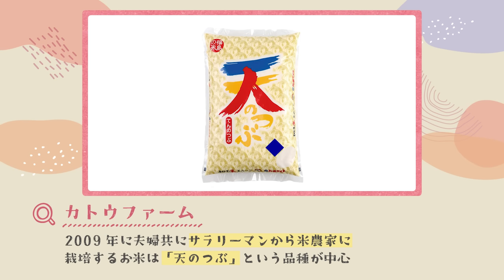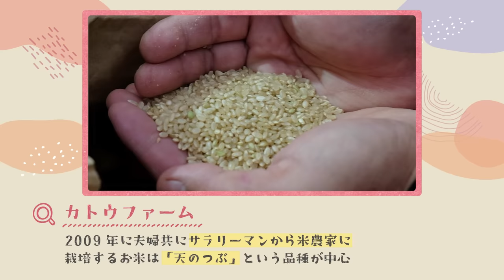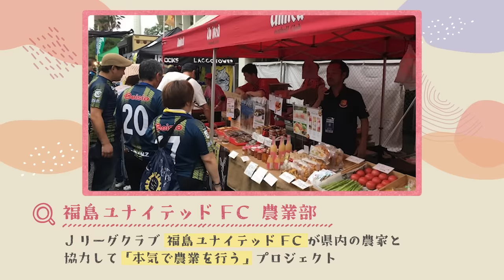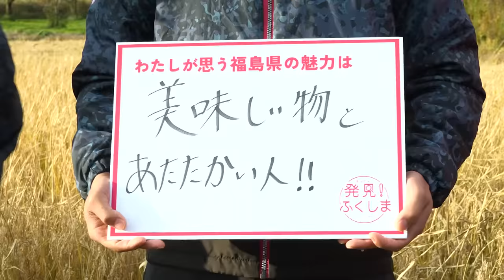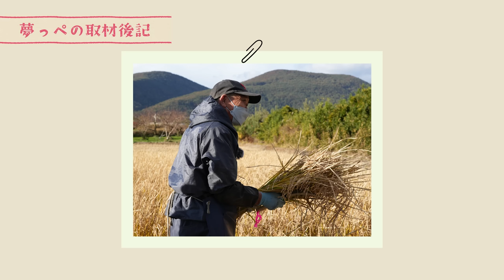「夢っぺ行ってこっせ」season2 #5『福島ユナイテッドFCの選手と稲刈りに挑戦！』‹箭内夢菜×発見！ふくしま›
福島県食材の魅力をお届けする「夢っぺ行ってこっせ」のseason2。
第5回目は、カトーファームさんにお邪魔して稲刈り体験をしてきました！
稲刈りの大変さを体験した夢っぺは、サッカー選手として活躍しながら、農業にも力を入れている福島ユナイテッドFC農業部のみなさんと稲刈り対決をすることに！？
夢っぺは、農作業に慣れている彼らに勝つことができるのか？

00:00～　オープニング
01:52～　選手の紹介
03:32～　稲刈り体験
05:21～　稲刈り対決
08:22～　インタビュー
10:25～　夢っぺ取材後記
10:50～　エンディング

【箭内夢菜プロフィール】
2000年6月21日福島県生まれ。
ドラマ「ゆるキャン△」シリーズや「世界の果てまでイッテQ」の出川ガール等に出演し、女優、タレントとしてマルチに活躍中。

【引地洋輔プロフィール】
1978年3月20日福島県生まれ。
RAG FAIRのボーカルを担当。2001年、ミニ・アルバム「I RAG YOU」でメジャーデビュー。WAEチャリティープロジェクト「東日本大震災 WAEチャリティープロジェクト『～輪へ～今こそ団結！』に取り組んでいる。

福島ユナイテッドFC農業部　オンラインショップ

◆発見！ふくしま◆
WEBサイト

LINE公式アカウント「ふくしま応援隊」=＠glw2362m
ともだち登録募集中！

◆ふくしま市場◆
福島県産品をお取り寄せできるECサイト「ふくしま市場」
WEBサイト